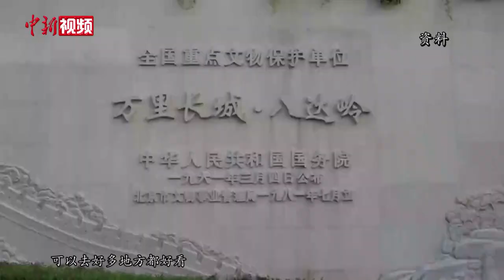非洲女主播在中国：爱刷抖音爱京剧 曾教非洲人画脸谱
来自非洲加蓬的周埃乐在中国已经生活了13年。2008年，在政府部门任职的父亲敏锐地感觉到中国的发展潜力，于是鼓励女儿到中国求学。周埃乐先是在北京语言大学学习中文，随后在北京科技大学读本科、研究生，目前供职于北京一家专门面向非洲制作电视节目的传媒公司。

周埃乐告诉记者，过去，非洲人民能够接触到的媒体、电视节目主要来源于欧美，因此对中国的了解很少。如今中国也开始制作面向非洲的电视节目，而她也因为中、英、法三语流利的优势，成为了这些电视节目的主持人和配音演员。她希望能够把她在中国看到的一切传播给非洲人民，让他们了解中国。